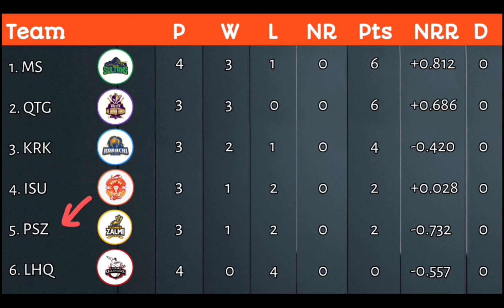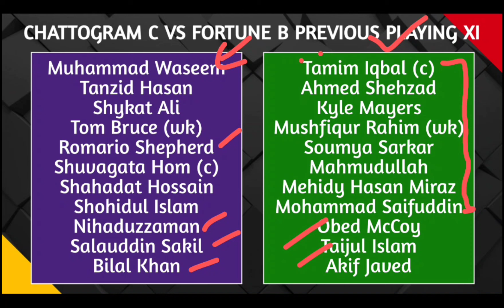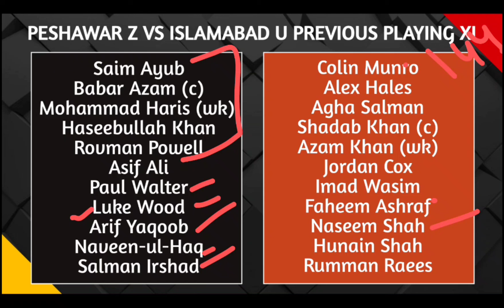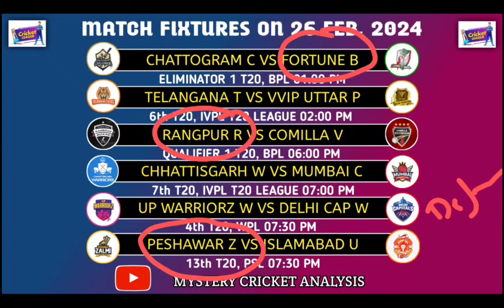Cricket Discussion 26th February 2024